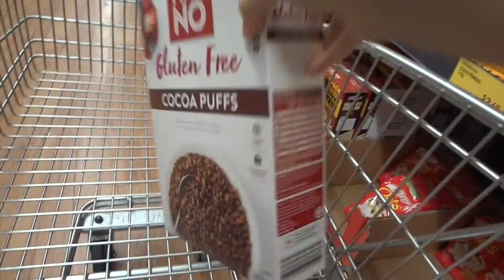EASTER FOOD SHOPPING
31/03/18